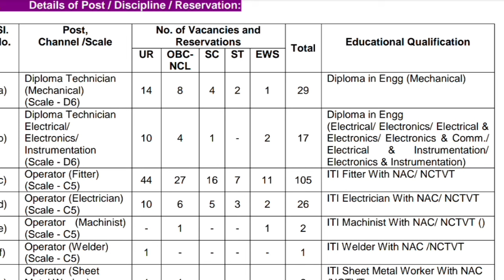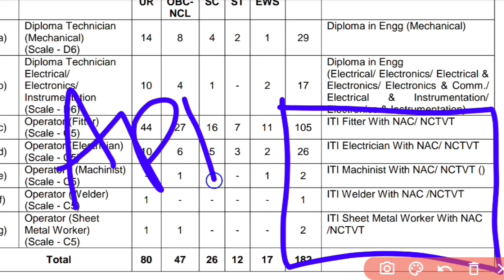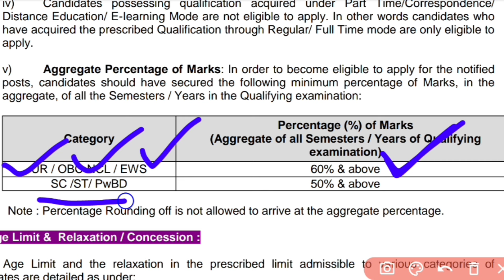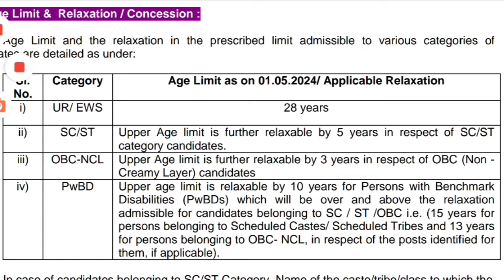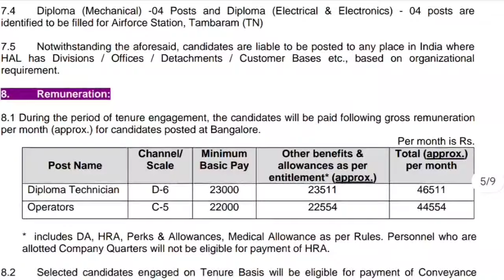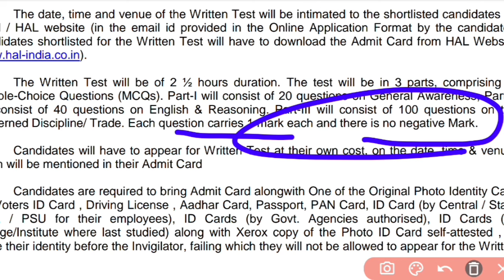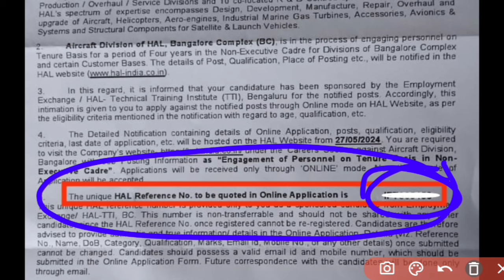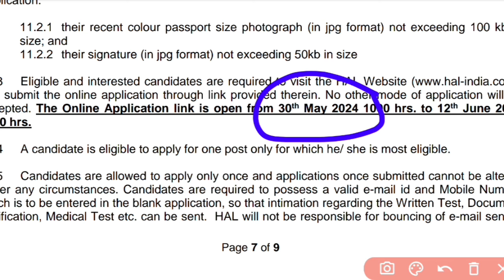HAL Recruitment 2024|HAL JOBS 2024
Step 1. Sign up to take the AI interview on NextLevel
Step 2. Attend an in-person interview in your city
Step 3. Get an offer to kickstart your career to earn up to INR 5 LPA 🚀